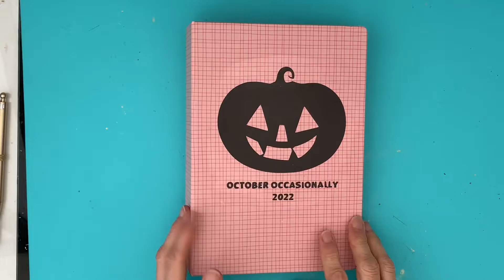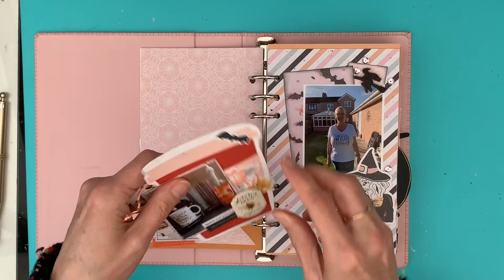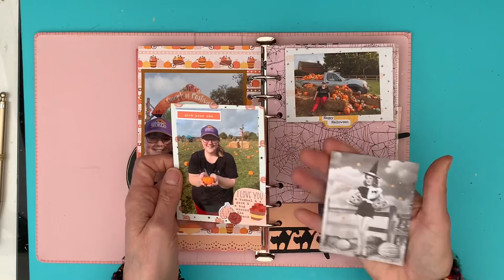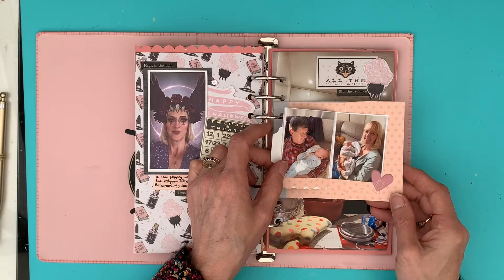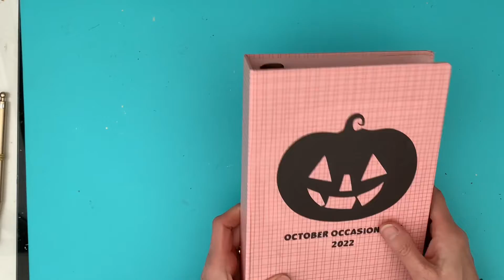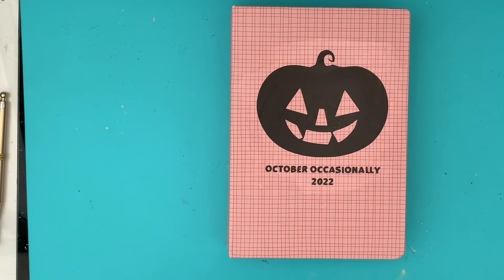Flip Through Number 5 - October Occasionally 2022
An album in created to document my October photos both spooky and sweet!

Thanks for stopping by - it really means a lot to me! If you have any questions please leave them in the comments and I’ll see you again soon in the next video!